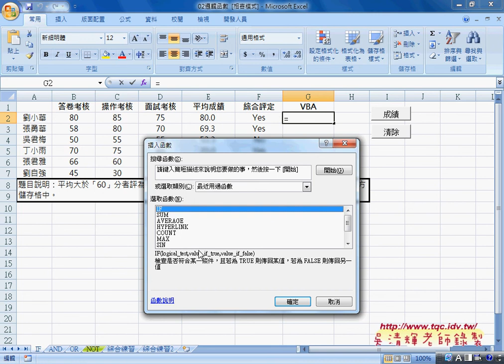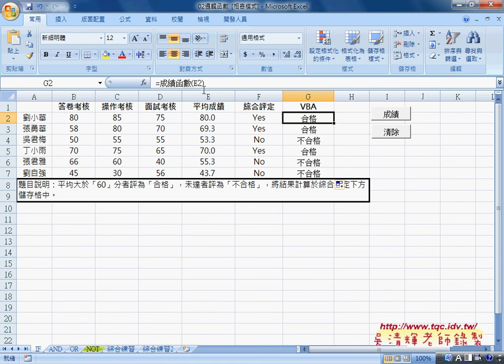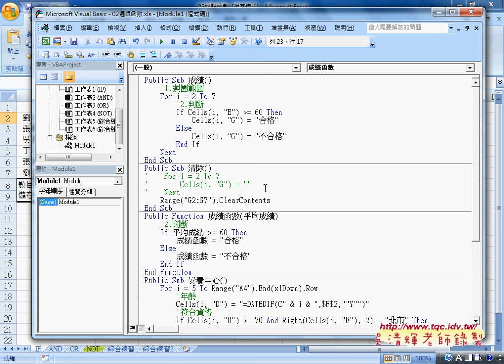01 如何將IF函數轉成VBA